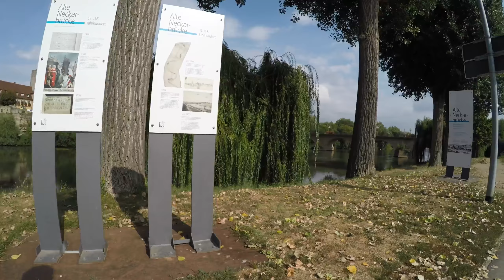SIGHTSEEING in Lauffen am Neckar in GERMANY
Lauffen am Neckar ist die Geburtsstadt des Dichters Friedrich Hölderlin und die zweitgrößte Weinanbaugemeinde in Baden-Württemberg. We do sightseeing in the city of Lauffen at the Neckar in Germany.